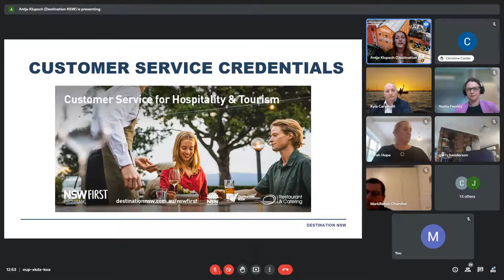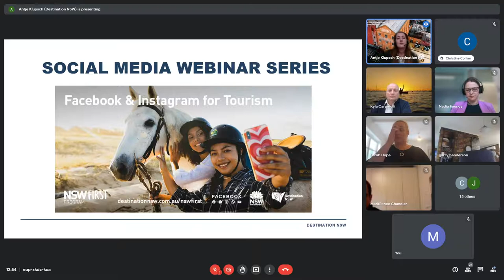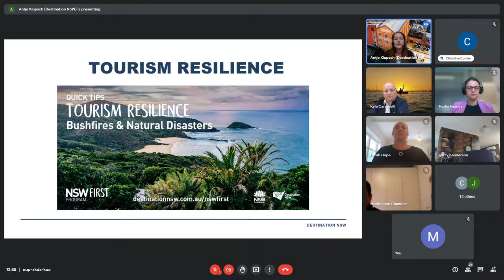Q&A - Federation Council Tourism Industry Online session - Sept 2021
Q&A - Federation Council Tourism Industry Online session -  29 Sept 2021